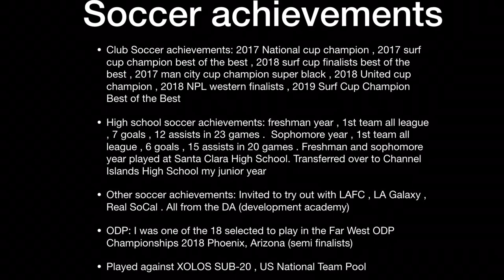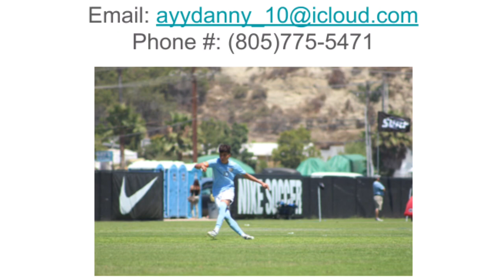Danny Orozco - Recruiting Video